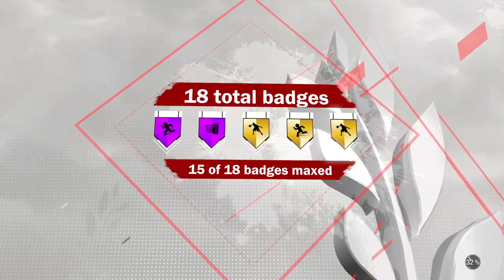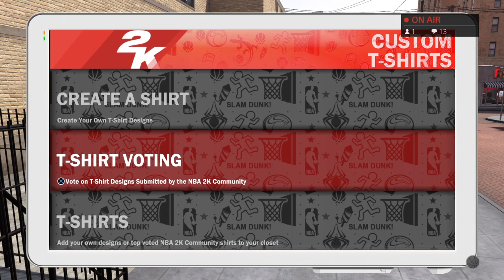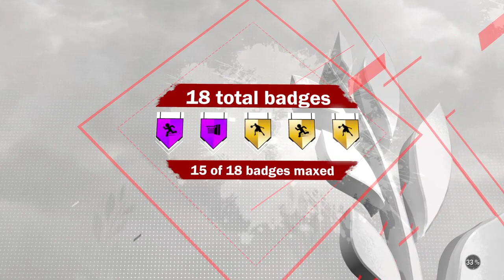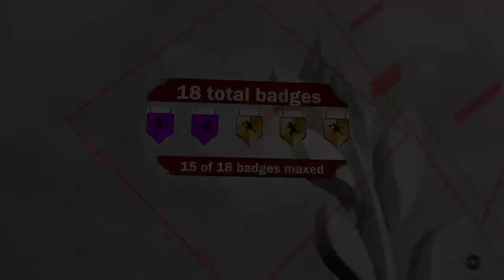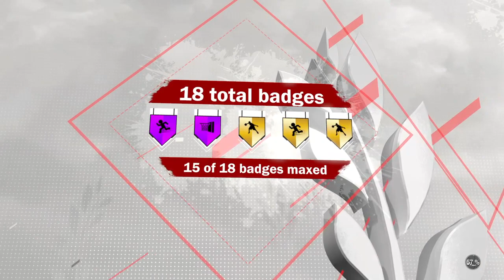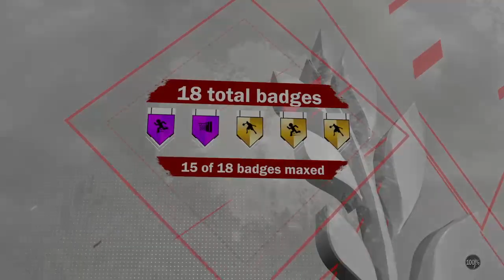2k League qualifying stage 50 pro-am wins